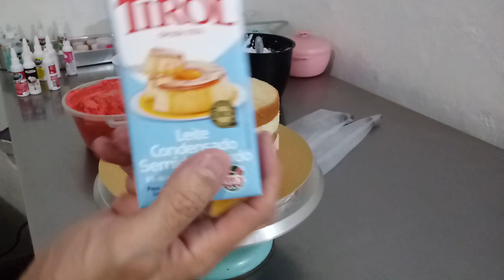Bolo do tema Minnie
Forma 18
Bico 4 B
Serve 15 a 18 pessoas
Recheio de ninho com negresco
220 gramas de leite condensado , 200 gramas de leite
1 colher de margarina 1 colher de farinha  de trigo

Massa

400 gramas de farinha de trigo
200 gramas de açúcar
3 ovos
320 ml de leite
1 colher bem cheia de margarina
1 colher de café de emulsificante
1 tampinha de essência do seu gosto
1 colher de fermento em pó
Uso a farinha Regina , foi a que ficou melhor